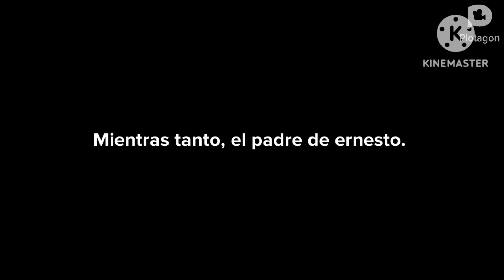Ernesto mira la serie South Park/castigado